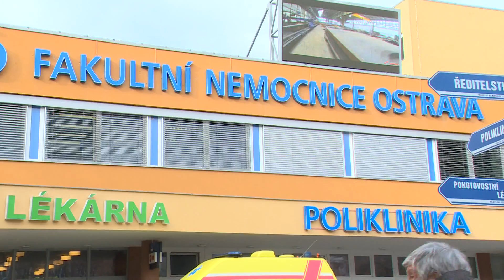OSTRAVA: Nutriční den 2016